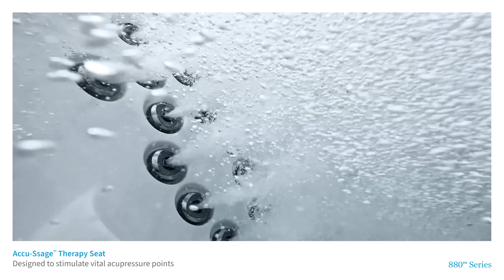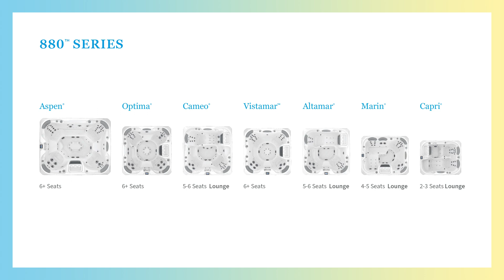Jakie jacuzzi ogrodowe wybrać? Jacuzzi ogrodowe wanna z hydromasażem Marin 4-osobowa.